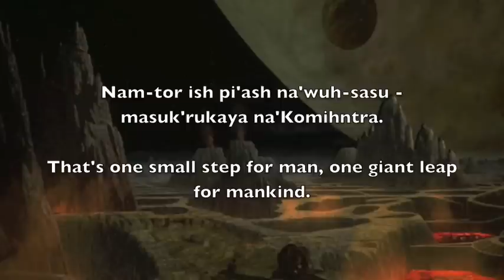Phrases in the Vulcan Language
Spoken by T'Laina